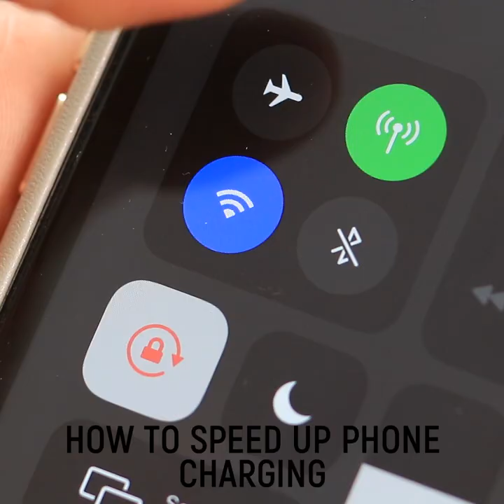Splendid Hacks For Any Kind Of Trouble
Tired of small troubles? In today's video, we've put together a collection of cool life hacks and ideas to make your life easier.

Supplies and tools:

tampon
sugar
tableware
hair straightener
jar
adhesive tape
shoe
ice
paper
toste
craft knife
bottle
hair spray
plastic bag
sand paper
coca cola
fast food
spoon
pen
bowl
candies
chopsticks
ring
cotton thread
rubber band
slippers
socks